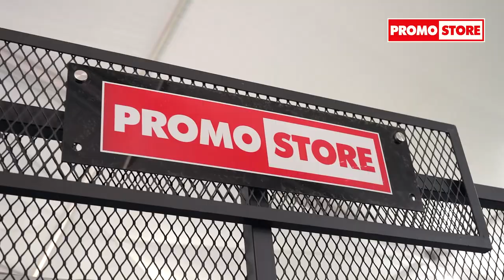PROMOSTORE EXPO CERES